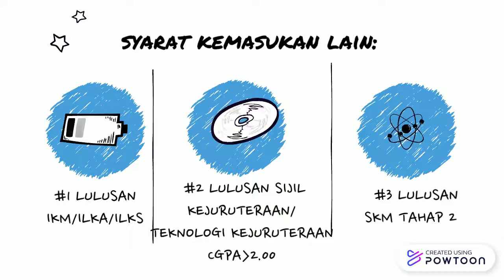Kami Mencari Pelajar di bidang elektronik